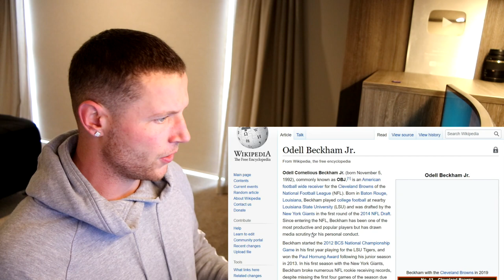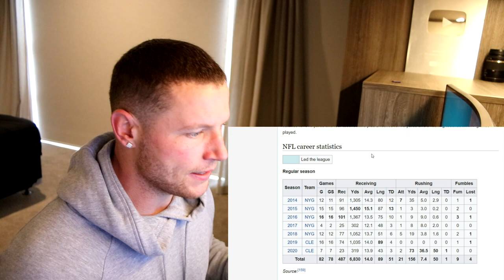Rugby Player Reacts to ODELL BECKHAM JR (Cleveland Browns WR) #59 The Top 100 NFL Players of 2020!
In this video I take a look at ODELL BECKHAM JR who is an NFL WIDE RECEIVER that plays for THE CLEVELAND BROWNS!